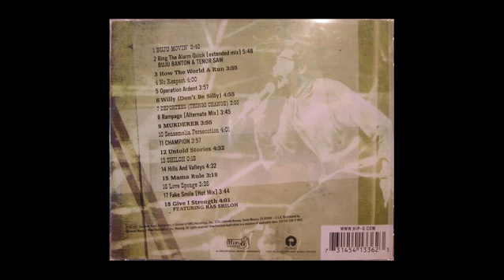NO RESPECT BY BUJU BANTON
BUJU BANTON - NO RESPECT